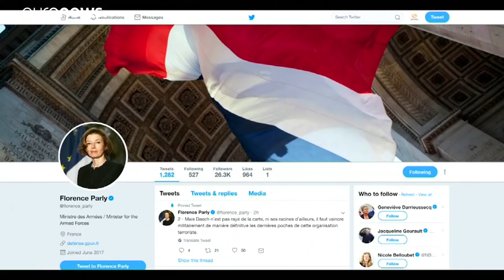Sacudida internacional por la retirada de EEUU de Siria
El presidente ruso Vladímir Putin muestra una satisfacción contenida mientras que la decisión de Donald Trump preocupa a kurdos e isrealíes.…